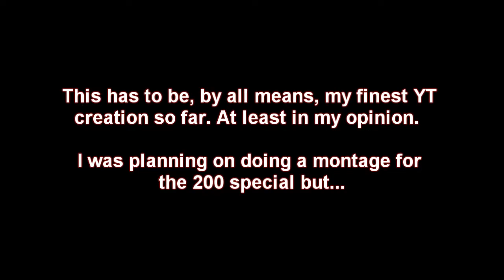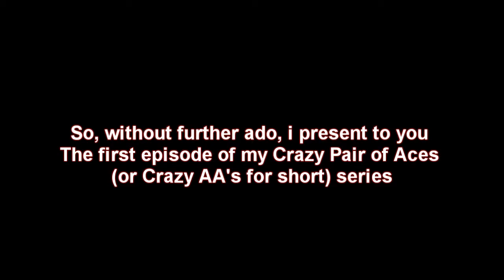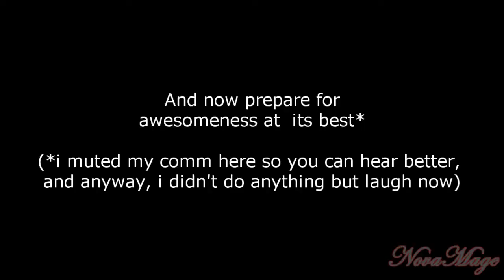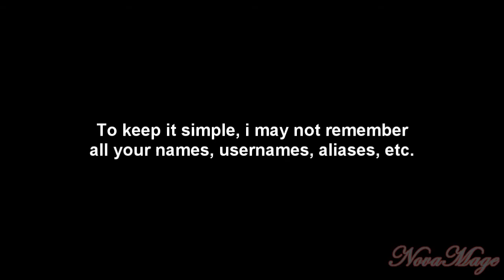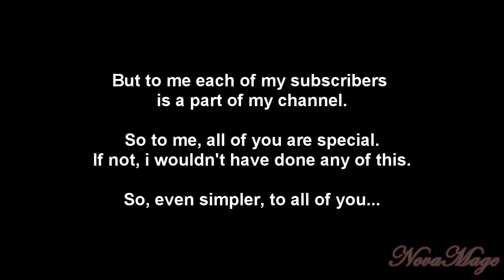Episode 52 : Stylish Redcoats ft. TheLadyTrickster \ Dual Live Commentary \ 200 sub special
So, on the 100th sub special i said that the 200 special would be something completely different huh?  Well, this is me fulfilling my promises (even if not in the way i expected to, but who cares :P).

Hope you enjoy.  If you like this vid like crazy, add it to your favorites since of course that helps me a lot :D.

-- Credits --

Initial tip of the day song : "Basshunter - Love Mix" by F-777

I also want to give special thanks with this video to the folks at newgrounds.com that make such amazing audio tracks so easily available for use in creative work, such as this.